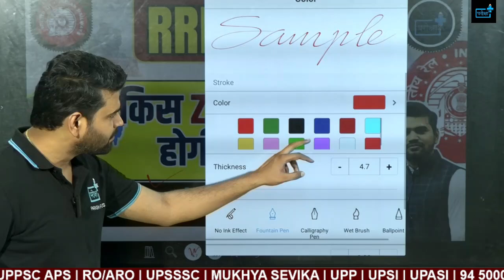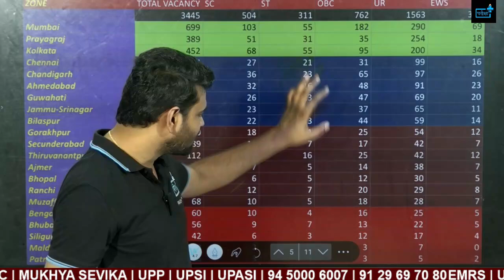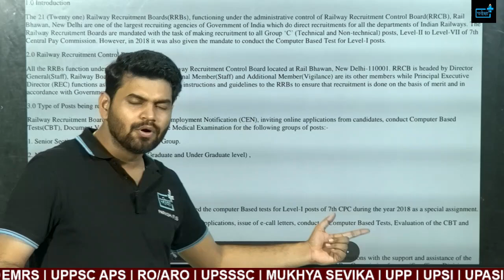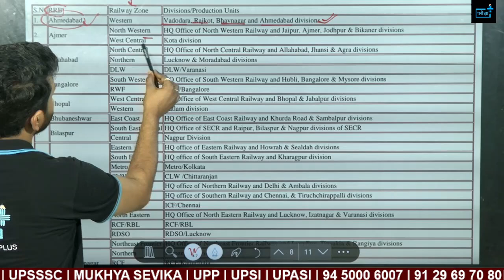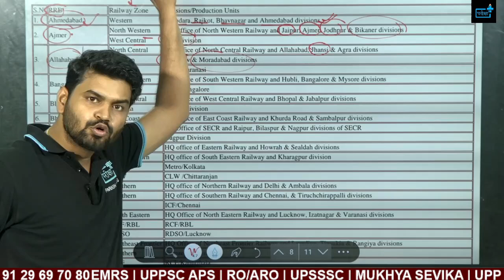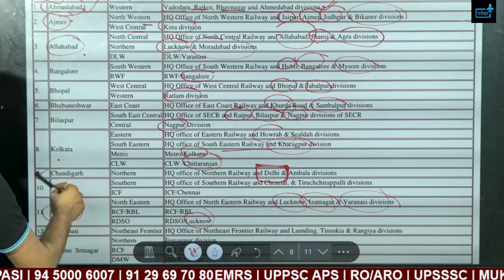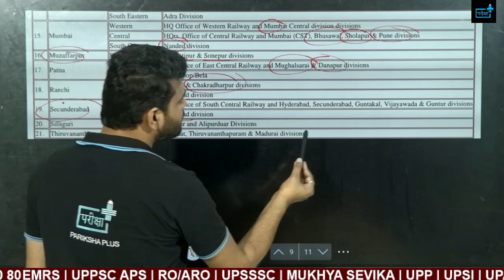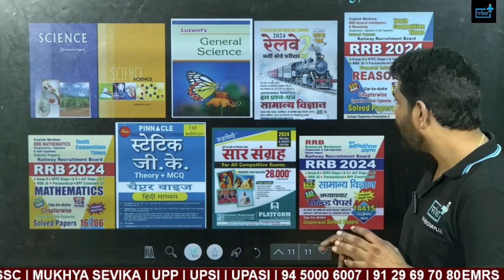RRB NTPC safe zone, rrb ntpc GRADUATE POST preference, ntpc 12th post kis zone se kaha hogi posting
RRB NTPC safe zone, JCCT POST SAFE ZONE, rrb ntpc post preference , rrb ntpc UNDER GRADUATE POST

RRB NTPC safe zone, CCTC POST SAFE ZONE, rrb ntpc post preference , rrb ntpc UNDER GRADUATE POST

RRB NTPC safe zone, rrb ntpc red zone, rrb ntpc post preference , rrb ntpc UNDER GRADUATE POST

RRB NTPC 12 th under graduate notification, rrb ntpc vacancyINCEASE, RRB NTPC SAFE ZONE

Key Highlights:
NTPC (Non-Technical Popular Categories) 2024 Vacancy Update: